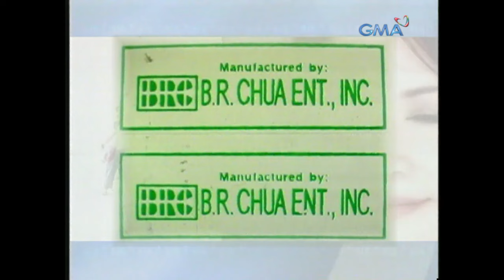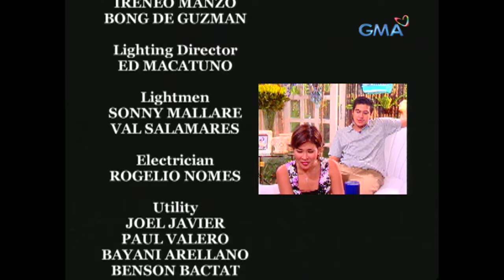Melanie Marquez, nagkuwento tungkol sa kanyang mga ex! | SiS (Stream Together)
Dahil winner na sa life ngayon si Melanie Marquez dahil sa kanyang magandang lovelife, handa na siyang ibahagi ang iba pa niyang failed relationship at kung ano ang kanyang mga natutunan dito.

‘Sis’ stars Gelli de Belen and Janice de Belen, Watch the full episodes of Sis and other GMA programs